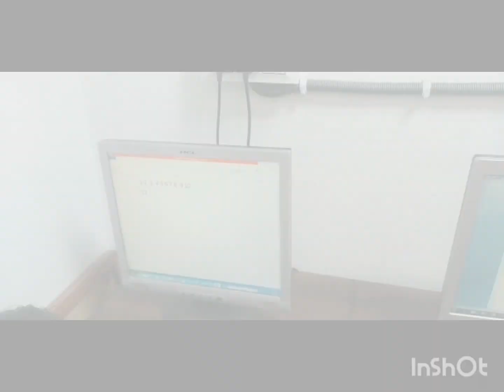“ शिक्षक के बगैर आप सभ्य और समृद्ध समाज की कल्पना नहीं कर सकते I"